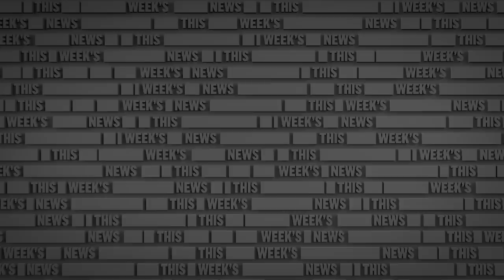Christmas This Year Is Going To Look A Little Different... | The Russell Howard Hour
From The Russell Howard Hour, I delve into Christmas, and how climate change and the cost of living crisis is going to change it.